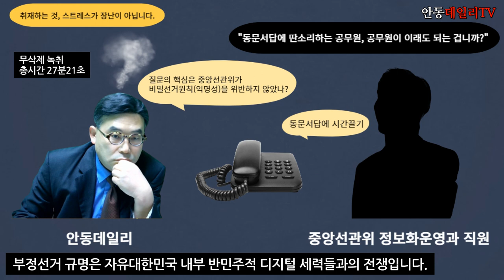[무편집 녹취 공개] 왜, 욕들어가면서 까지 동문서답할까? 중앙선관위 공무원의 속 답답한 심정을 느낄 수 있는 전화통화 내용 (27분21초)